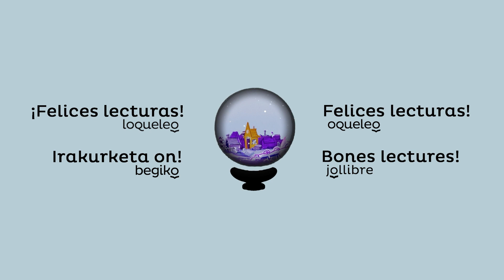¡Felices lecturas! Bones lectures! Irakurketa on! Felices lecturas!